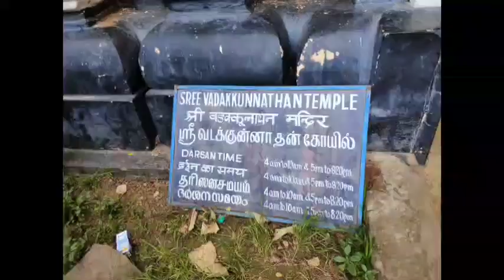Sree vadkkunathan temple thrissur